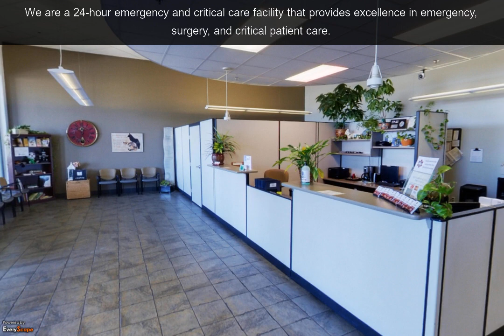Fresno Veterinary Specialty and Emergency Center | Fresno, CA | Veterinarian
We are a family of board certified specialists, at Fresno Veterinary Specialty and Emergency Center in Fresno, CA. To interact with this ypVideo 360 Virtual Tour